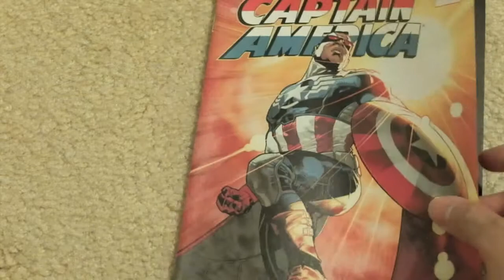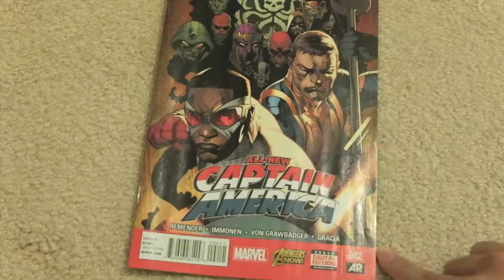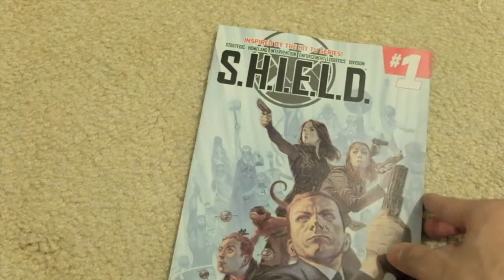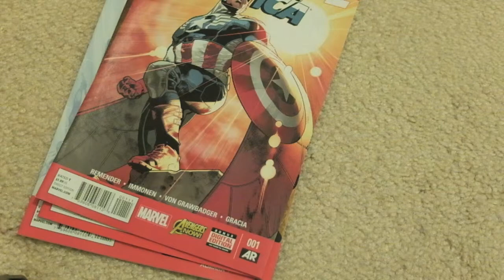黒人のキャプテンアメリカ！ アメコミのレビュー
アメコミのレビューをしてみました！